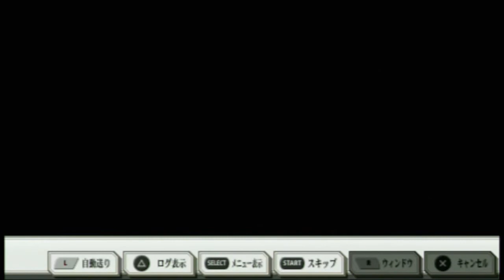ＰＳＰソフト 鋼の錬金術師 約束の日へプレイ動画＃１３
２０１０年バンダイナムコより発売。
ＰＳＰソフト　鋼の錬金術師　約束の日へのプレイ動画。
鋼の錬金術師の原作に沿ったＳＲＰＧ。
面白かったけど、クライマックスの所で終わるのが残念。
最後までやりたかった　(._.)